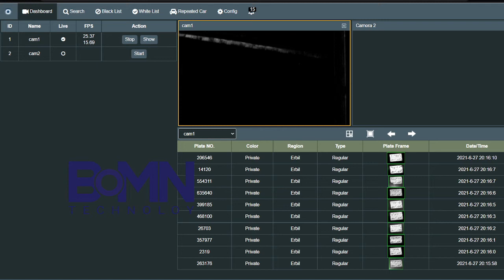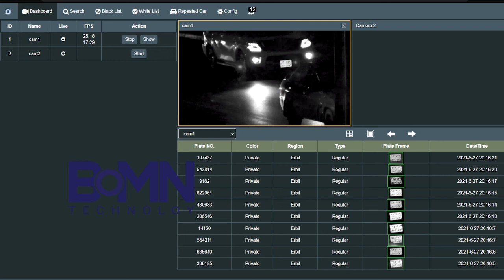LPR IRAQ, Erbil street night plate number high accuracy web application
cityguard by bomn technology 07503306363